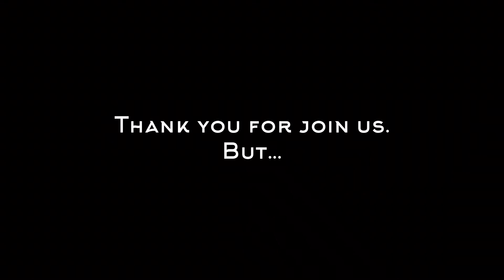My last Taekwondo lesson in Shanghai 中國上海，我的最後一堂官方跆拳道課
時間：2020/07/11
地點：中國上海百征跆拳道寶燕館